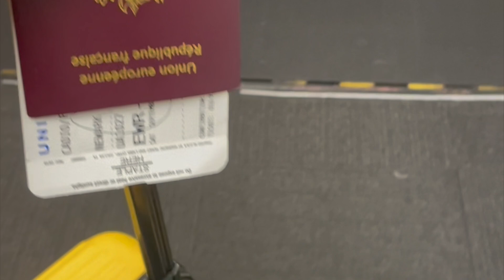MON ARRIVÉE aux USA 🇺🇸 Lycée et famille aux États-Unis [2021]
Découvrez Faustine qui est partie aux USA dans un lycée américain ! Voici un vlog de son départ et de son arrivée, avec un aperçu de son lycée et sa famille d'accueil.

Faustine sur Instagram : @Faustine_cadio